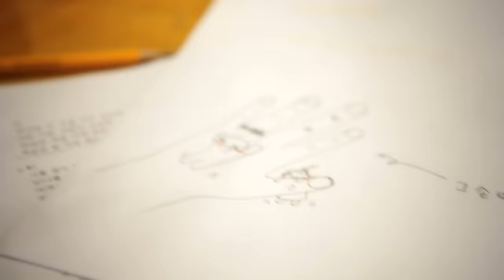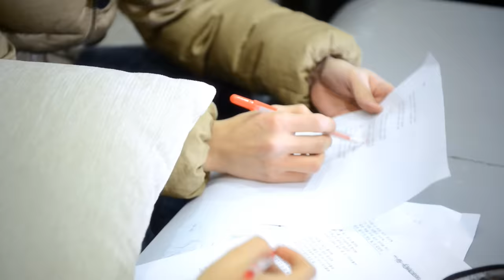[MV] Yang YoSeop(양요섭) (BEAST), Jeong EunJi(정은지) (Apink) _ LOVE DAY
The project that will bring you new pleasure every season, ['A Cube' For Season]. The first story of the project, Green, is the great harmony of Yang YoSeop, the main vocal of the top idol, BEAST, and Jeong EunJi, the main vocal of Apink, the new trend of girl groups by sweeping all Rookie of the Year Awards of domestic award ceremonies at the first year of their debut.

The title song "LOVE DAY" is a duet song for the White day, March 14th, 2012, singing the thrilling heart of a couple who wants to know more about each other in young love. The cheerful medium tempo rhythm which fits well the fresh emotions of March, 2012, and melodies as shiny as the sunshine of spring, have nothing short of making our heart flutter.

季節が変わるたびに新たな楽しみを披露するプロジェクト['A Cube」For Season]。その最初の物語り#Greenは、最上級アイドルBEASTのメインボーカル‘ヤン・ヨソプ’と、デビュー当時国内の全授賞式の新人賞を総なめしてガールズグループの新しい流れとして浮上したApinkのメインボーカル‘チョン・ウンジ’の派手な組み合わせで成された。

タイトル曲「LOVE DAY」は、2012年3月14日ホワイトデーを飾るデュエット曲で、爽やかな恋をしながらお互いをもっと知っていきたい男女のときめく気持ちを歌った作品。2012年3月の爽やかな感性にぴったりのミディアムテンポの軽快なリズムと、春の日差しのように輝くメロディーと旋律が私たちの心をときめかすのに十分である。

계절이 바뀔 때 마다 새로운 즐거움을 선사할 프로젝트 ['A Cube' For Season]. 그 첫 번째 이야기 Green은 최 정상급 아이돌 비스트의 메인 보컬 양요섭과, 데뷔 첫 해 모든 국내 시상식들의 신인상을 '올킬'하며 걸 그룹의 새로운 흐름으로 떠오른 에이핑크의 메인 보컬 정은지의 화려한 조합으로 이루어졌다.

타이틀 곡 "LOVE DAY"는 2012년 3월 14일 화이트데이를 장식할 듀엣 곡으로, 풋풋한 사랑을 하며 서로를 더 알아가고 싶은 남녀의 설레는 마음을 노래한 작품이다. 2012년 3월의 싱그러운 감성과 잘 어울리는 미디엄템포의 경쾌한 리듬과, 봄 햇살만큼 반짝이는 멜로디와 선율이 우리의 마음을 설레게 하기에 모자람이 없다.